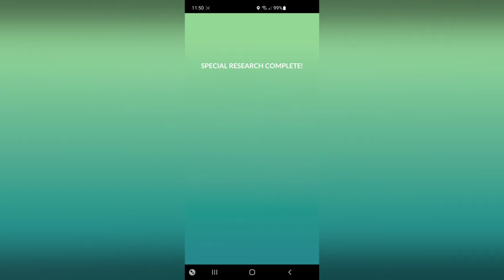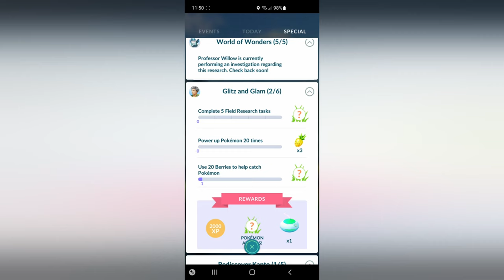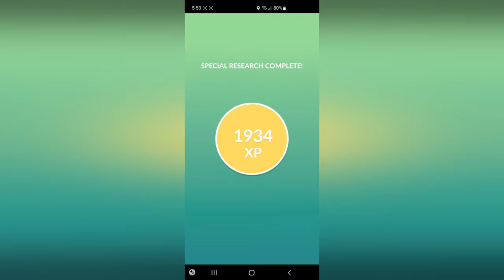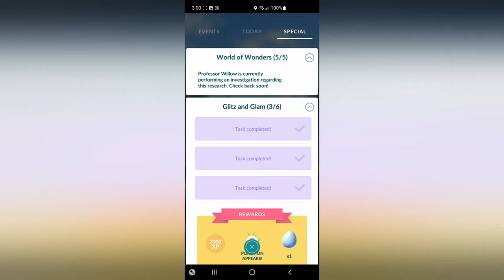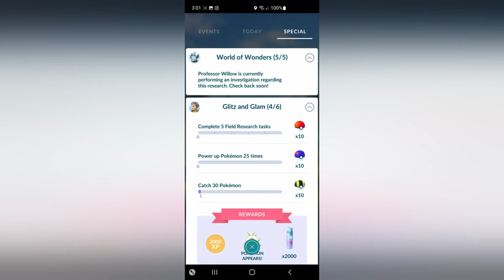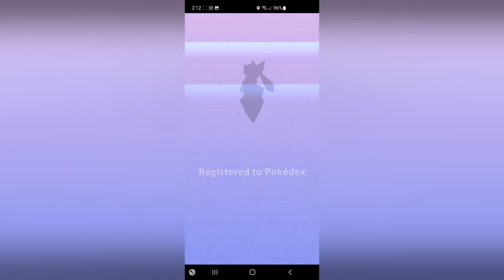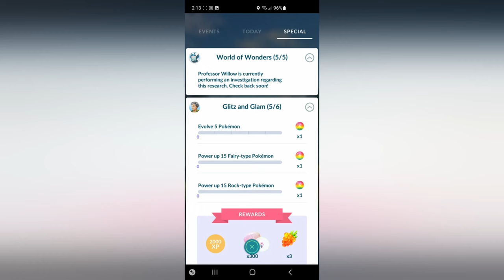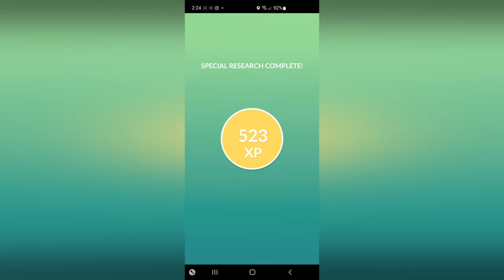Glitz & Glam | Special Research Story | Pokemon Go (Catching Diancie)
Showing the steps it took to complete this Special Research Story (2024). & hang out while I play a variety of games on livestream.